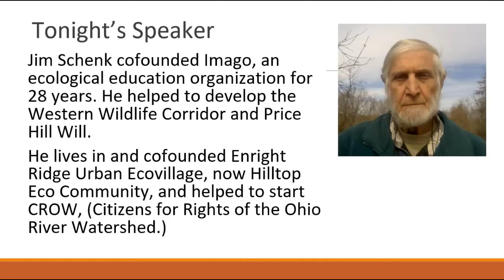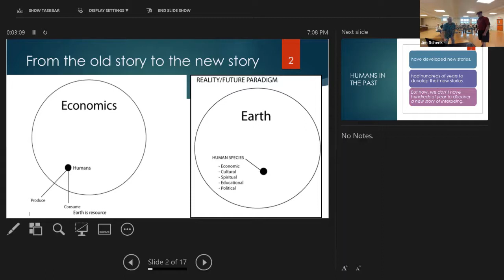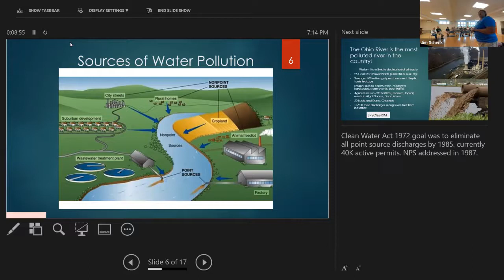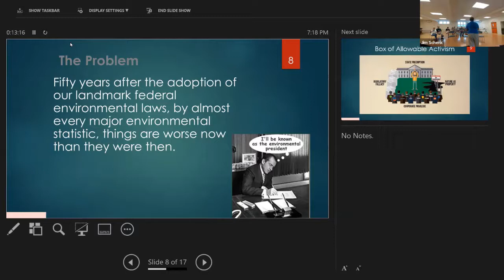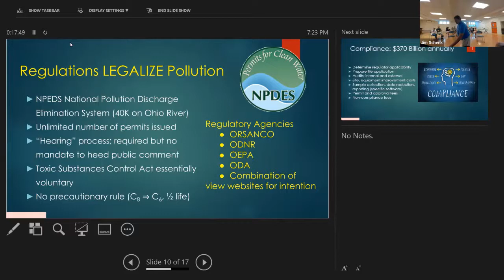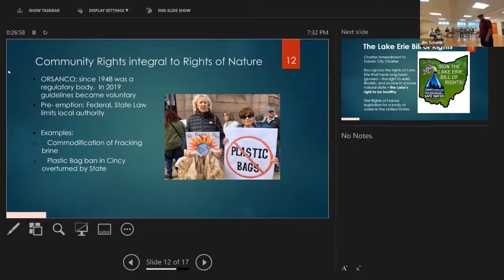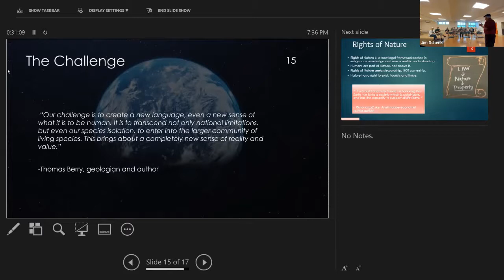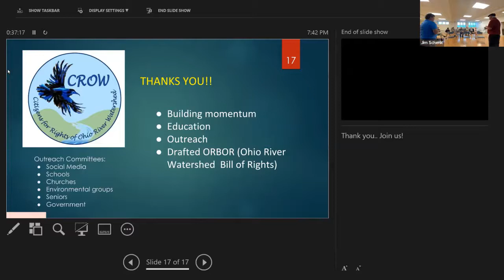Citizens for Rights of the Ohio River Watershed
What is one of the most polluted rivers in America? Yes, the Ohio!!! We live in its watershed, we drink its waters, we farm its shores, we ride its currents. Hear unique ways to protect this vital natural resource.

Our presenter, Jim Schenk of Citizens for Rights of the Ohio River Watershed tells the story of this movement its purpose and our part in it. This organization is focusing their energy on protecting the Rights of the Ohio River. You heard that right, not our rights, but the rights of the river. Three countries in our world, have recognized the rights of nature and won court cases to protect natural resources. Citizens for the Right of the Ohio River Watershed want to develop a Bill of Rights for the Ohio River Watershed and get it endorsed by communities all along the Ohio.